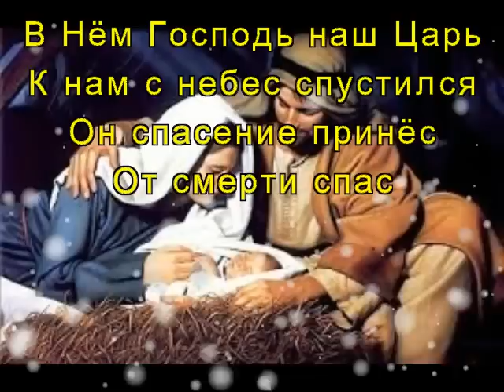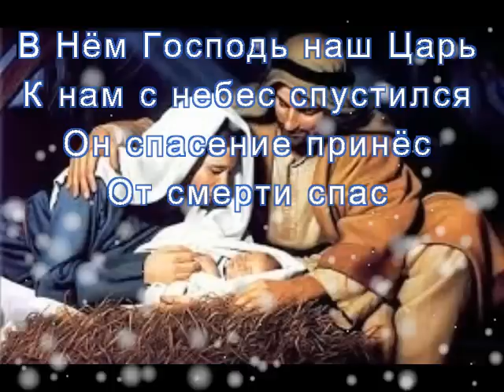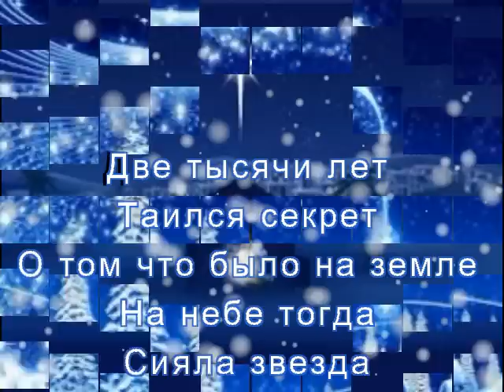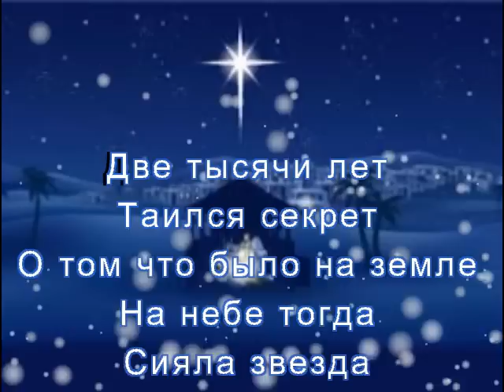Christmas Song!!!Рождественская песня!!! Караоке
Это караоке для песни родился Христос!!!